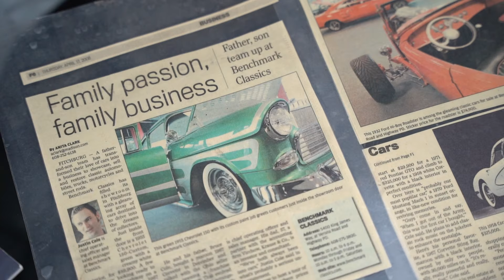I Own 4 Auto Businesses—This is How I Started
I’m Justin Cole the Car Guy, a passionate car enthusiast and serial entrepreneur. 🚗 I started my first business mowing lawns at the age of 12. By the time I turned 14, I’d already purchased my first car, a 1968 Ford Mustang Fastback, and went on to own three more cars before reaching 17 years of age. Since then, I’ve bought and sold thousands of automobiles, ranging from everyday cars to a $3.5 million Tucker convertible (more on that coming soon).

I opened my first car dealership, Benchmark Classics, while still in college at the University of Wisconsin after securing a multi-million dollar investment. 🏁 My investors and I believed that dealing exclusively in the sale of investment-grade classic and exotic automobiles made Benchmark Classics recession-proof, as the company focused on this niche market. However, during the great recession in 2008, most of our target market was opting to buy real estate rather than investment-grade cars. Eventually, I had to make the decision to close Benchmark Classics.

Today, I’m the founder and CEO of Accelerate Auto Group, a suite of auto-related companies—a national car dealership, an auto repair shop, a nationwide car-buying service, and a high-end vehicle appraisal service—and I’ve come a long way in my journey as an entrepreneur. I’ve been a millionaire, and I’ve been homeless. During my tenure in the automotive industry, I’ve taken 7-figure risks $$$, owned haunted vehicles, worked alongside the FBI, and done business with celebrities and members of royal families.

I have hundreds of stories to share regarding entrepreneurship and the car industry (the good, the bad, and the really ugly).

TIMESTAMPS
00:00 Meet Justin Cole the Car Guy
00:11 1968 Ford Mustang Flashback
00:39 1996 Ford Mustang Cobra
00:46 University of Wisconsin
00:56 Opening my first car dealership
01:10 2008 recession
01:41 Lessons learned
01:55 What it takes to be a successful entrepreneur

Thank you to Classic Auto Mall for use of their image of the 1996 Ford Mustang Cobra